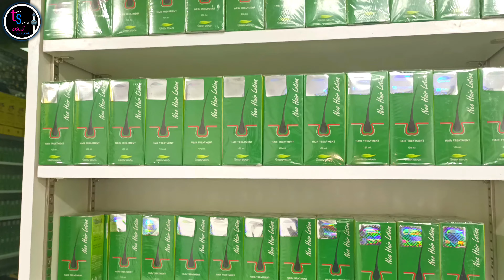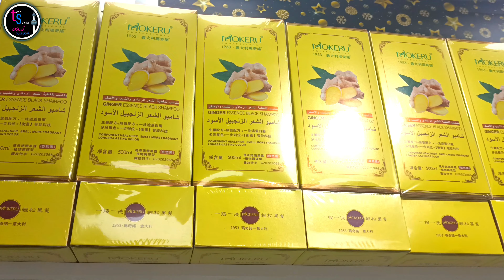NEO hair LOTION with DERMA ROLLER best HAIR TREATMENT